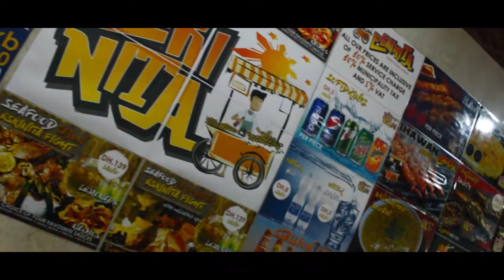RIZKID ON ESKINITA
The Best Place to Eat Steetfoods.
Amazing. haha